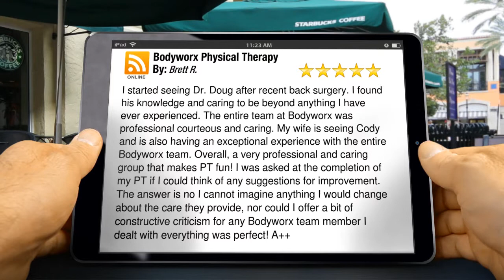Bodyworx Physical Therapy Wichita Impressive Five Star Review by Brett R.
(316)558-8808 Bodyworx Physical Therapy Wichita reviews
        New Review

        I started seeing Dr. Doug after recent back surgery. I found his knowledge and caring to be beyond anything I have ever experienced. The entire team at Bodyworx was professional courteous and caring. My wife is seeing Cody and is also having an exceptional experience with the entire Bodyworx team. Overall, a very professional and caring group that makes PT fun! I was asked at the completion of my PT if I could think of any suggestions for improvement. The answer is no I cannot imagine anything I would change about the care they provide, nor could I offer a bit of constructive criticism for any Bodyworx team member I dealt with everything was perfect! A++
        Brett R.

        Bodyworx Physical Therapy
        7015 E. Central Suite 3
        Wichita KS
        67206